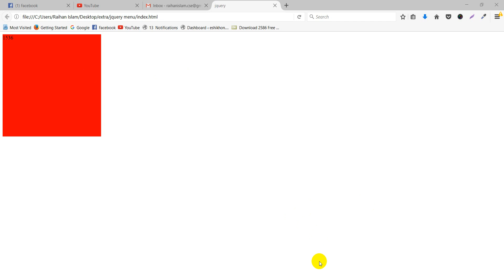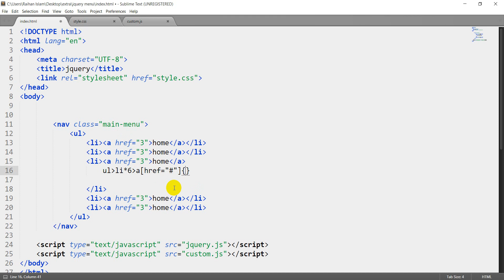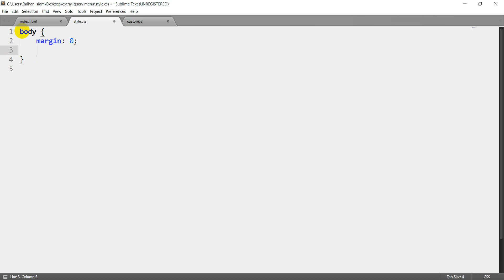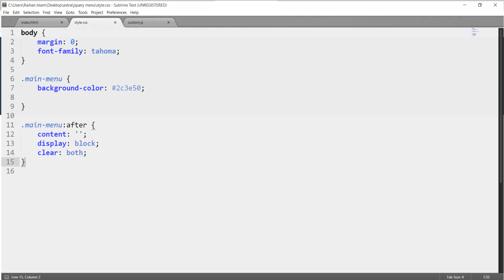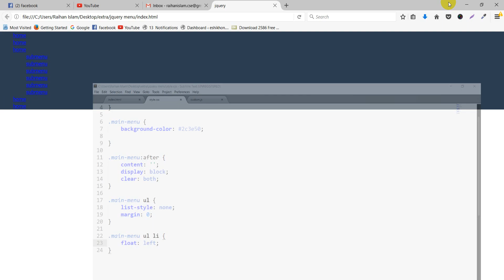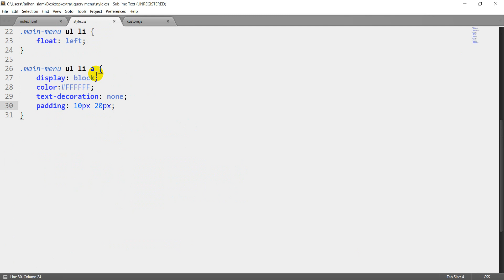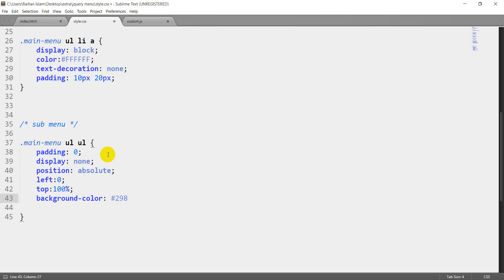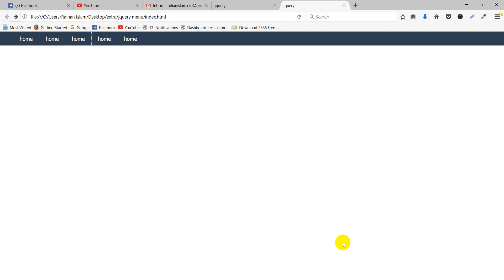menu adding jquery (part 2).wmv